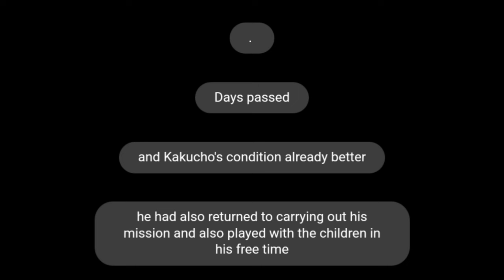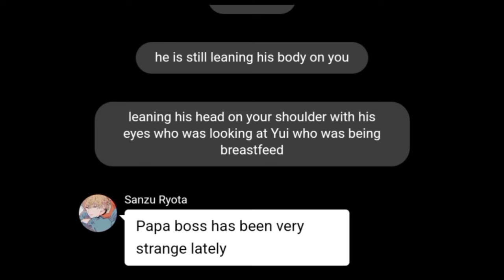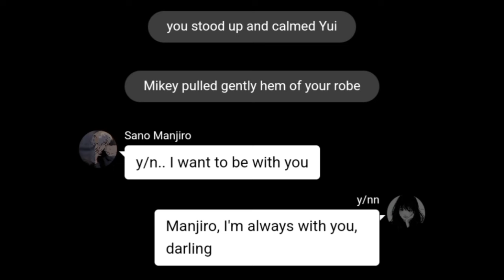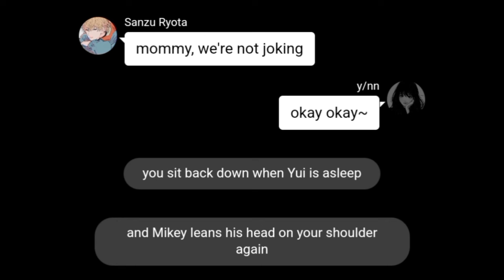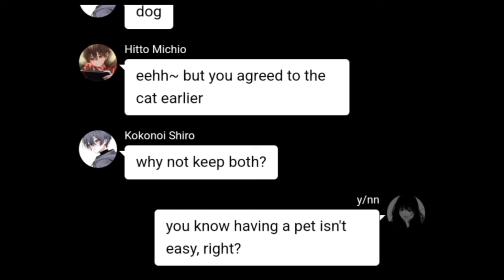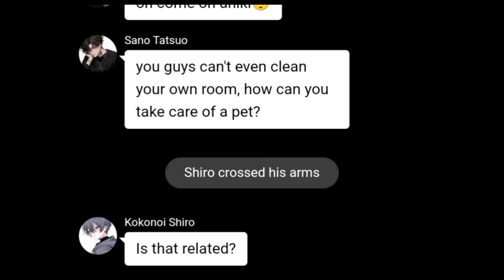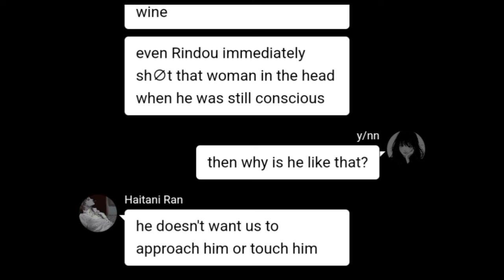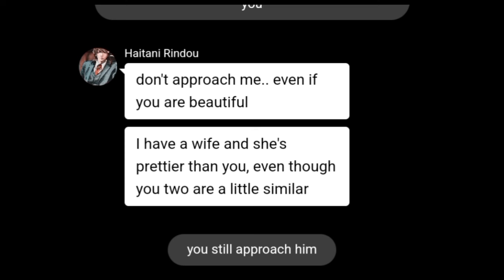[Tokyo Revengers] x y/n | Bonten Series | The Wife of Bonten part 52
Opening